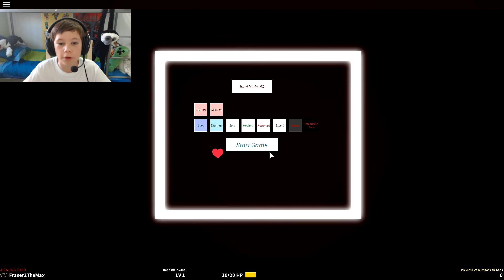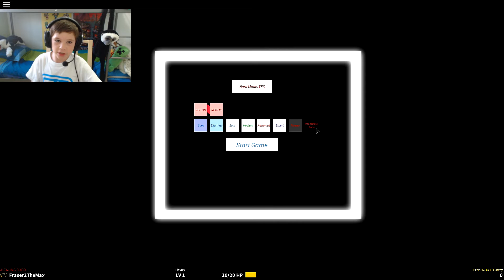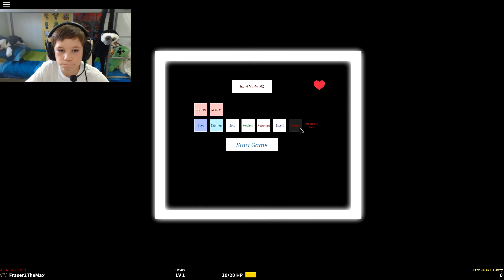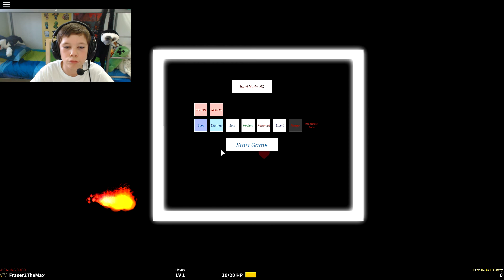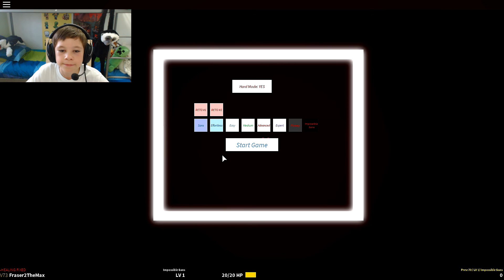BADTIME.TIFF - Roblox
Undertale style game meets Roblox :D It's hard but fun at the same time.

You can follow me on ROBLOX at this URL, check out my profile and hit the follow button.

Sorry I can't be friends with anyone as my dad said as you can only friend 200 people after I have been doing this channel a while it would not be fair, hope you understand, cya in game.. Maybe you will be in my next video, grab a FAN shirt and let's play :-)

★★★ Get Updates on Fraser2TheMax Follow and Like ★★★